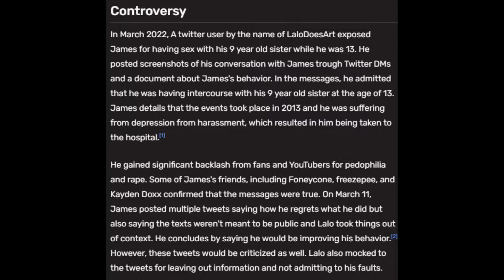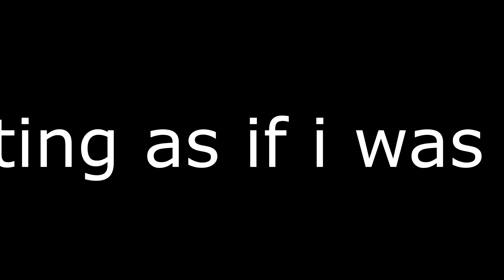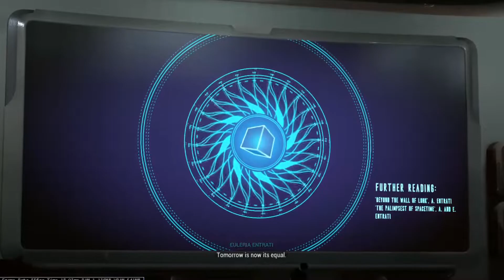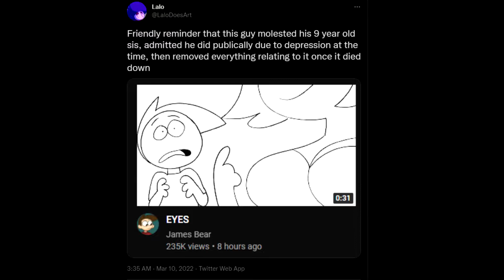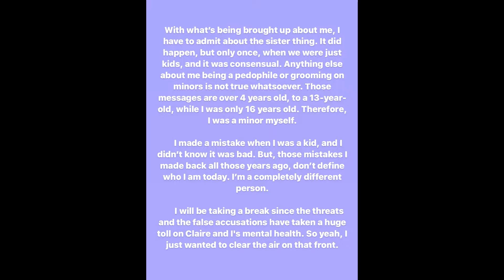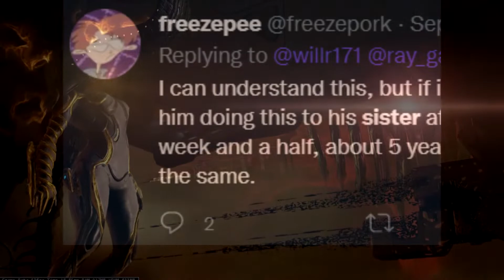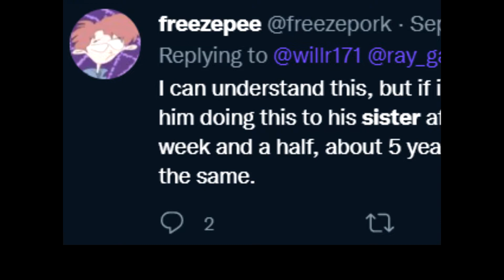JAMES BEAR HAS GOTTA GO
WHAT'S UP YOUTUBE TODAY I'M GIVING MY THOUGHTS ON JAMES BEAR

Snapchat typicalgellert